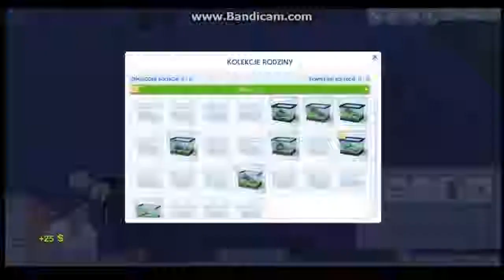The Sims 4 #12 Wypad na miasto